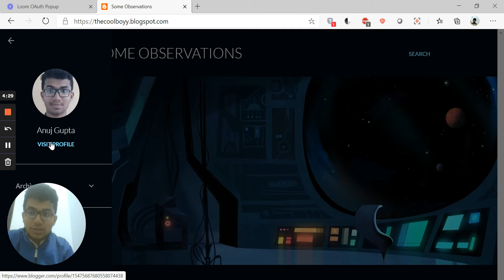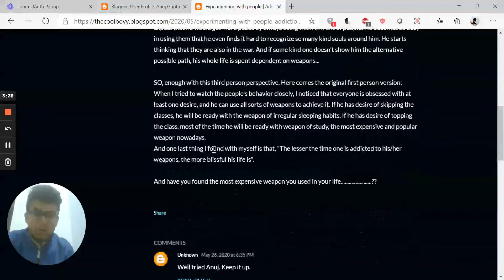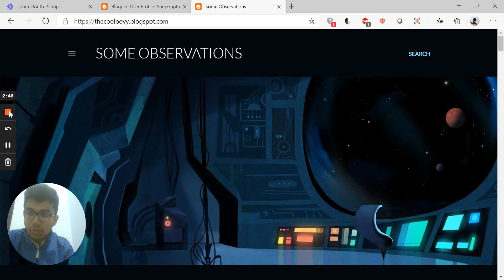Glimpse of my blog website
Namaskar dear viewer, this video is a glimpse of my beautiful blog website, whose content is as beautiful as its UI.